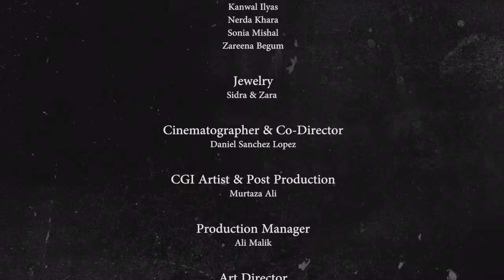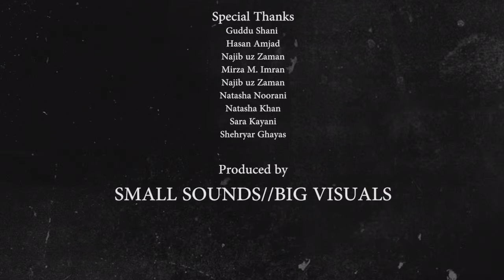Aik Tha Badshah - Noori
Watch Music Video Of Aik Tha Badshah by Noori

Song: Aik Tha Badshah
Band: Noori